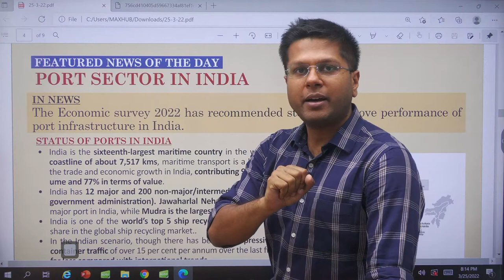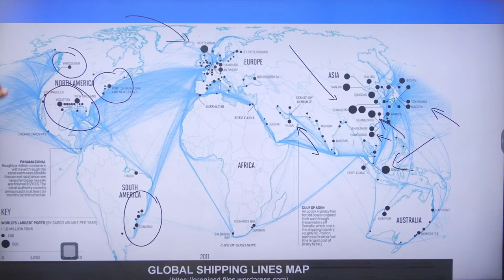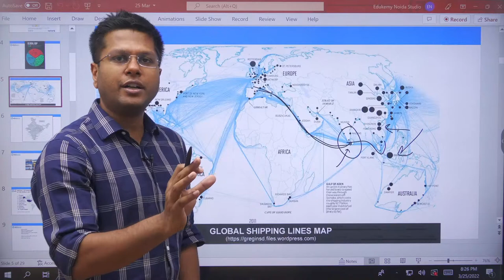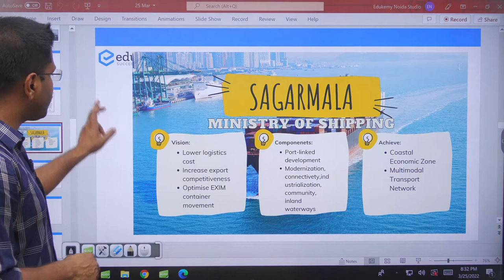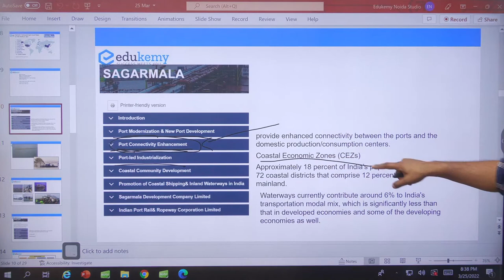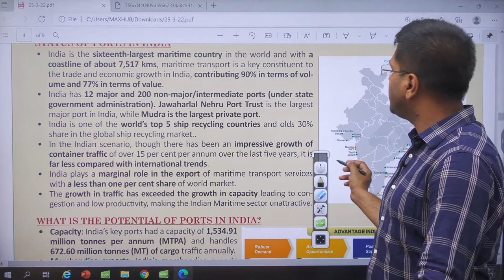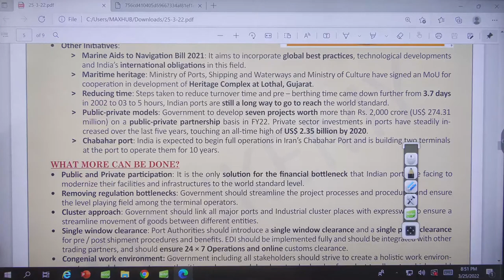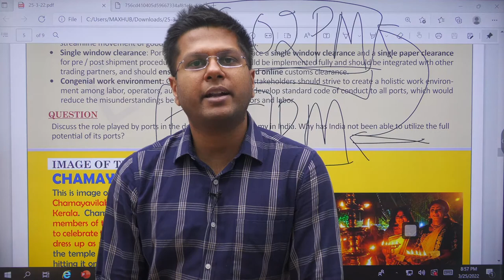Economic Survey 2022: Measures to Improve Port Infrastructure | Indian Economy | UPSC CSE 2022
The Economic Survey 2022 recommends measures  and steps that are needed inorder to improve port infrastructure in India. The video discusses the state of present port infrastructure in India.
Government efforts to support Port Industry:
Technology upgradation: Government has introduced new Radars and Vessel Traffic Management System in phased manner in major ports starting with Cochin Port Trust.
Sagarmala project: It is the flagship programme of the Ministry of Shipping to promote port-led development in the country and enhance the performance of the country's logistics sectors.
Maritime vision 2030: It identifies 150+ initiatives across various maritime sectors like ports, shipping and waterways. It envisions an overall investment of INR 3,00,000-3,50,000 Cr across ports, shipping, and inland waterways categories. It is estimated to help unlock INR 20,000+ Cr worth of potential annual revenue for Indian Ports and is expected to create an additional -20,00,000+ jobs (direct and non-direct) in the Indian maritime sector.
Draft Indian Ports Bill 2021: It aims to centralise the administration of minor ports that are currently managed by state governments.
Inland Vessels Bill 2021: It aims to include a single legislation for the country. The registration certificate issued under the new law will be valid throughout the country and state approvals will not be necessary. The bill also establishes a single database for recording vessel and crew information on an Internet portal.

Join Edukemy Now!